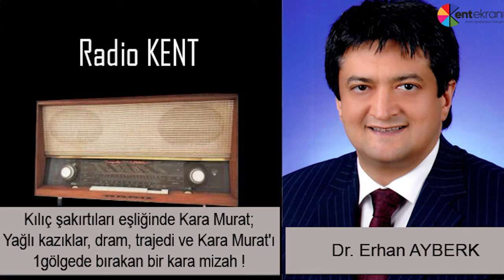Dr. ERHAN AYBERK-KARA MURAT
Kılıç şakırtıları eşliğinde Kara Murat; Yağlı kazıklar, dram, trajedi ve Kara Murat'ı gölgede bırakan bir kara mizah !

Ha, unutmadan; 'Futbolu icad eden de Türk Kadınları !' iddiası...

Erhan Ayberk, doyumsuz anlatımıyla Radio Kent Mikrofonunda ...